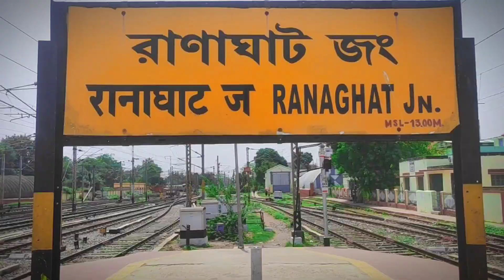Finally রানু মণ্ডল এর বাড়ী গেলাম ❤️|| vlog || ‎@RMMUSIC-r7o ❤️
Finally রানু মণ্ডল এর বাড়ী গেলাম ❤️|| vlog || ‎@RanuMondalMusic  ❤️||‎@josim.official

🖥️ Kinemaster, and in short se video editing

🖥️ Video Editing : Sk Josim

🔴 Video Upload Time 8:00 AM ▶️▶️

Please Support Dosto 🙏 Ye Mera  Vlog hai

Shoot Vlogs on Oppo F11🤳

Your Querie:-

Mela vlog, Teddy Funny video, taddy video, funny video,hasir video, taddy Masti,

vlog
vlogs
first vlog
my first vlog viral
new vlogger
flying beast vlogs
village vlogs
desi vlogs
chooto chala vlog